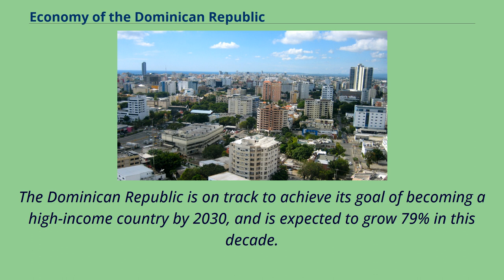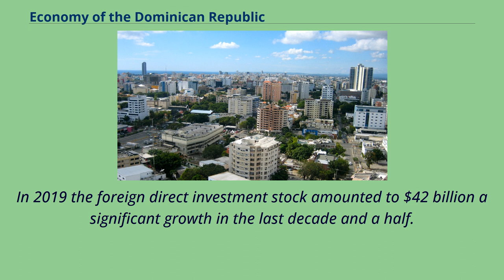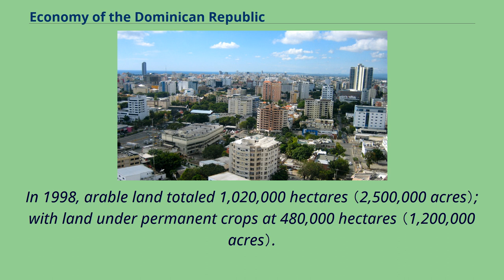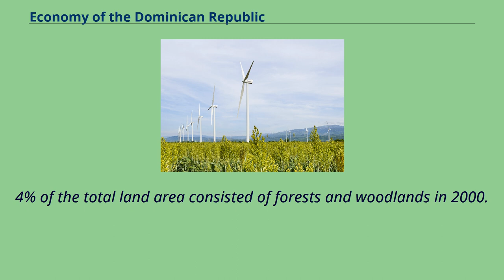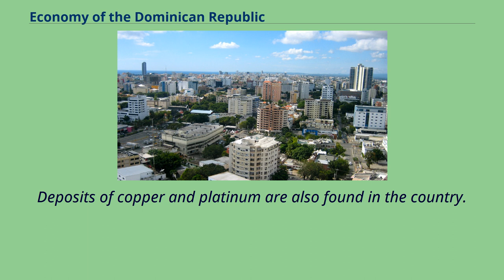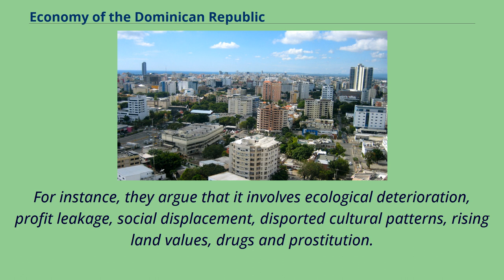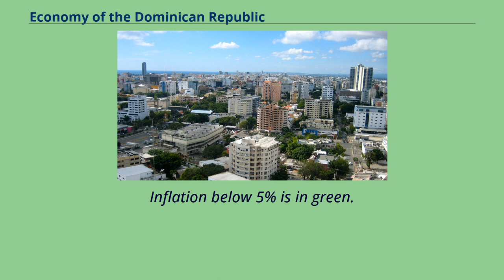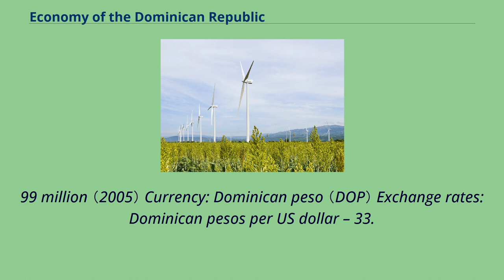Economy of the Dominican Republic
The economy of the Dominican Republic is the seventh largest in Latin America, and is the largest in the Caribbean and Central American region.
The Dominican Republic is an upper-middle income developing country with important sectors including mining, tourism, manufacturing （medical devices,
electrical equipment, pharmaceuticals, and chemicals）, energy, real estate, infrastructure, telecommunications and agriculture.
The Dominican Republic is on track to achieve its goal of becoming a high-income country by 2030, and is expected to grow 79% in this decade.
The country is the site of the single largest gold mine in Latin America, the Pueblo Viejo mine.
Although the service sector is currently the leading employer of Dominicans （due principally to growth in tourism and free-trade zones）, agriculture
remains an important sector in terms of the domestic market and is in second place （behind mining） in terms of export earnings.
Tourism accounts for more than $7.
4 billion in annual earnings in 2019.
Free-trade zone earnings and tourism are the fastest-growing export sectors.
A leading growth engine in the Free-trade zone sector is the production of medical equipment for export having a value-added per employee of $20,000 USD, total revenue of $1.
5 billion USD, and a growth rate of 7.
7% in 2019.
The medical instrument export sector represents one of the highest-value added sectors of the country's economy, a true growth engine for the country's emerging market.
Remittances are an important sector of the economy, contributing $8.
2 billion in 2020.
Most of these funds are used to cover household expenses, such as housing, food, clothing, health care and education.
Secondarily, remittances have financed businesses and productive activities.
Thirdly, this combined effect has induced investmen...